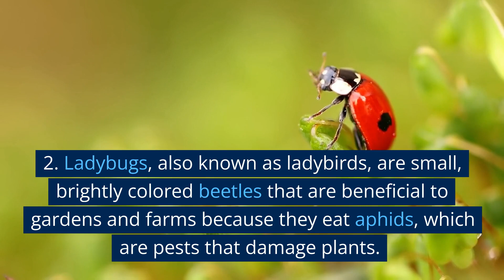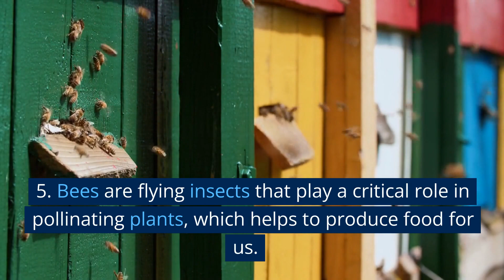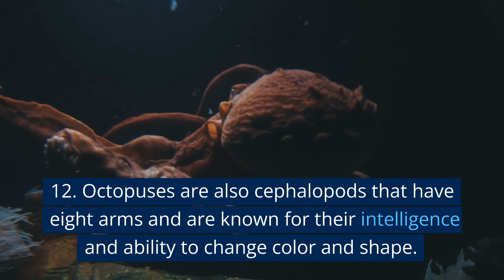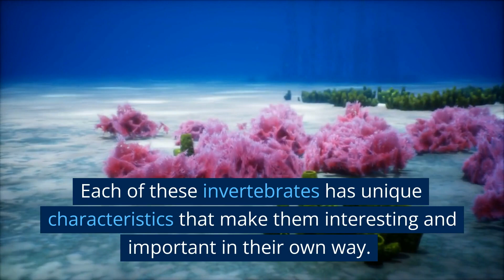Invertebrates For Kids | 30 Invertebrates That Every Child Should Know.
Invertebrates are a diverse group of animals that do not have a backbone. There are many different types of invertebrates, including insects, worms, snails, crustaceans, and more. In this list, we have compiled 30 invertebrates that we believe every child should know. Each of these creatures has unique characteristics and behaviors that make them interesting and important in their own way. By learning about these invertebrates, children can gain a greater appreciation for the diversity of life on our planet and the important roles that each species plays in the ecosystem. Whether it's the fluttering of a butterfly, the scurrying of a crab, or the slithering of a snake, invertebrates are a fascinating part of the natural world that are worth exploring and learning about.